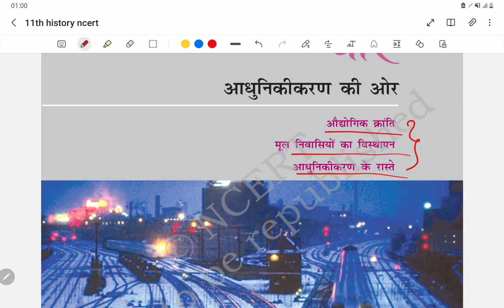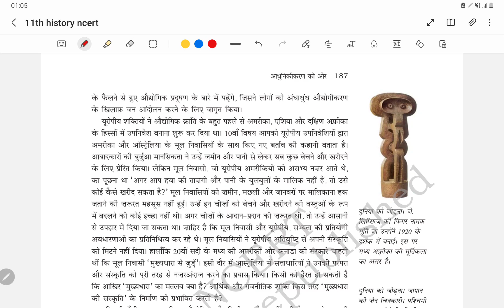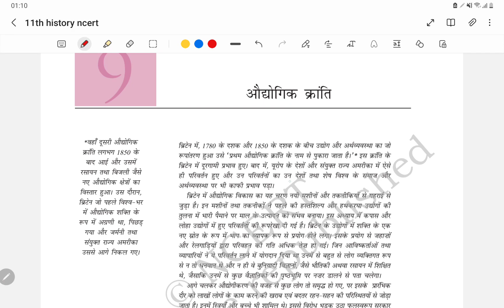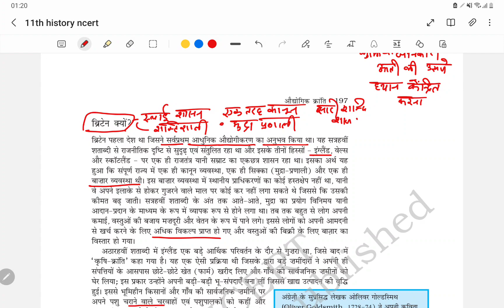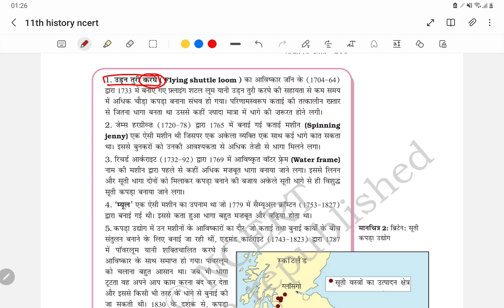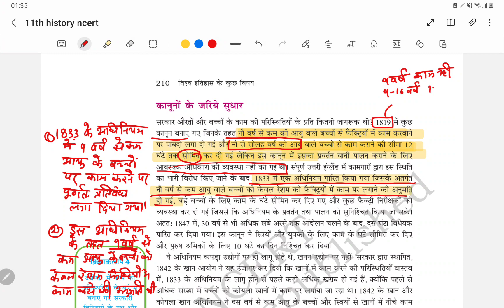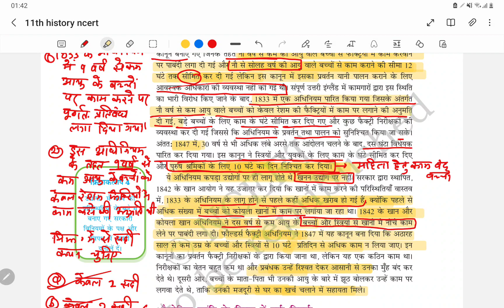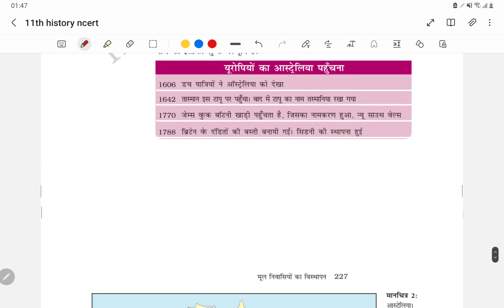Ncert Series|| World History |Class-11 ||Lecture-6|| UPSC ALL PCS PRE EXAM